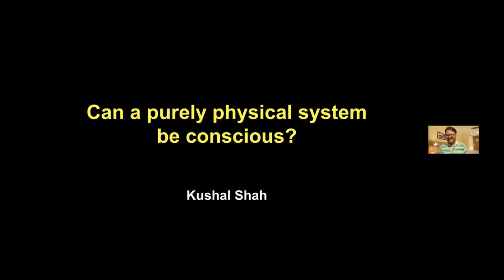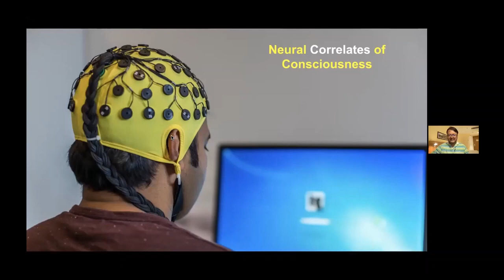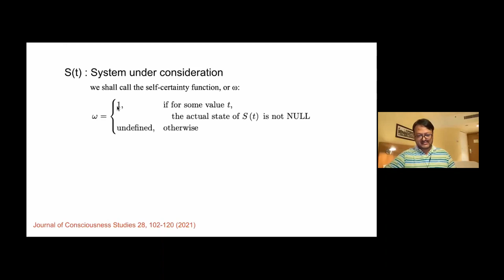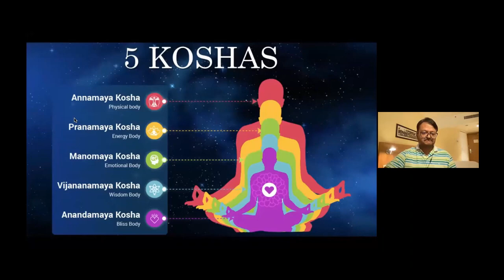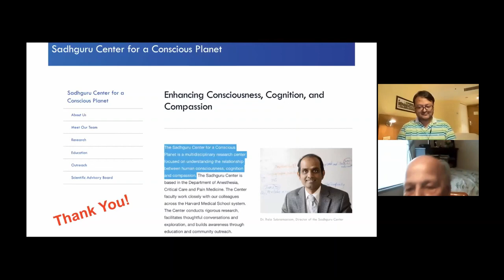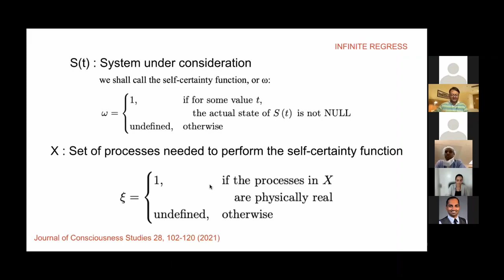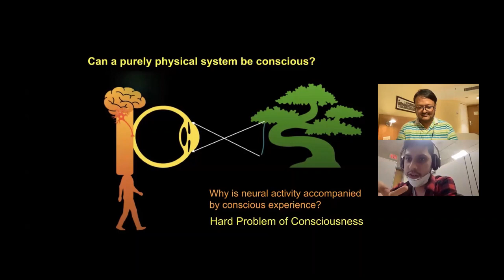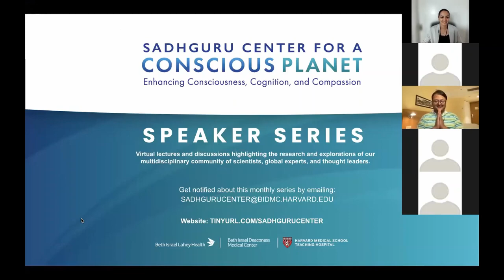“Can a Purely Physical System be Conscious?” by Dr. Shah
From a philosophical perspective, the hard problem of consciousness can be phrased as ‘Why is the performance of these functions accompanied by experience?’, but from an engineering perspective, the ‘how’ is more relevant than the ‘why’. The human body is an incredibly complex machine, but since its functions are accompanied by conscious experience, we show in our published work that it cannot be purely physical. What this means is that there must be violation of energy conservation in biological systems that are conscious. This possibility of violation of energy conservation in physical systems has also been recently proposed in the context of measurements in quantum mechanics, and can hopefully be tested through a scientific experiment.

Kushal Shah did his BTech and PhD in Electrical Engineering from IIT Madras, and was then a postdoctoral fellow at the Weizmann Institute of Science (Israel). He has held faculty positions at the Jawaharlal Nehru University, IIT Delhi and IISER Bhopal, and is now working as a Principal Data Scientist at VuNet, which is a Bangalore based startup and develops AI based software products. In 2014, he was awarded the Young Engineer Award by the Indian National Academy of Engineering (INAE). His primary research interests are in Data Science, Machine Learning, Artificial Intelligence and Consciousness.